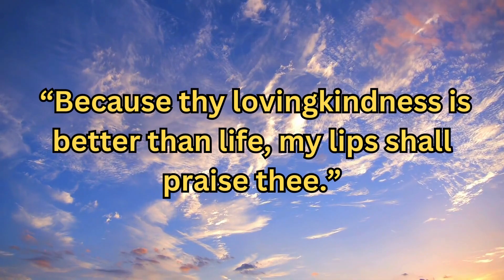Verse Of The Day - Psalms 63:3 - Daily Encouragement - Shining The Light - Bible Verse of the Day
Welcome to our daily encouragement videos. In today's video we will be looking at John 14:16.